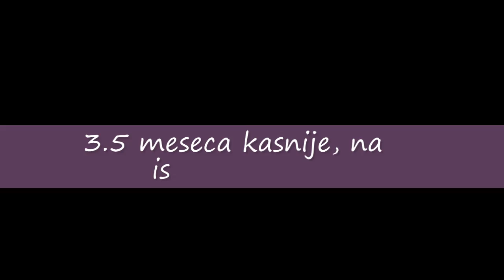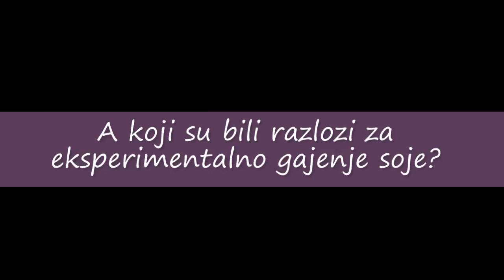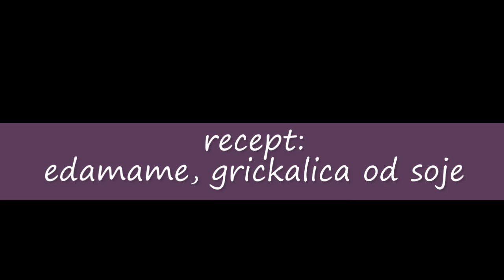S.O.S. (Sve O Soji) i recept za edamame, zdravu grickalicu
Mlada, organska soja, pored niza nutritivnih i lekovitih svojstava, predstavlja i odličnu i zdravu poslasticu koja će zadovoljiti i najprobirljivija nepca.